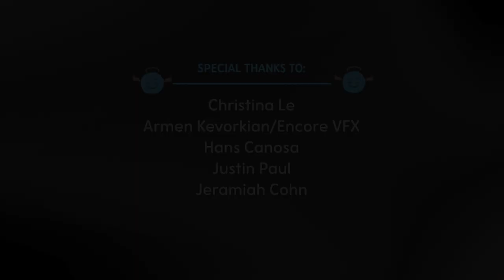Discover the mystery in Ba Balloon Episode 1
In this fun and exciting kids sci-fi cartoon "Ba Balloon", a curious group of friends embarks on a thrilling adventure through the skies in their magical, sentient hot air balloon! Join them as they encounter new challenges, solve mysteries, and discover the incredible wonders of the world. This action-packed animation is perfect for kids, with its mix of adventure, comedy, and friendship. Don't miss the first episode of this hilarious and heartwarming series!

Perfect for kids of all ages, this animated series is sure to entertain and capture your child's imagination. Don't miss out on the fun, watch Ba Balloon Episode 1 now!